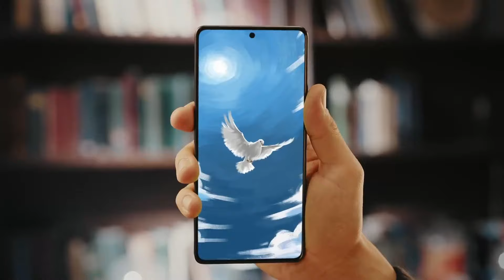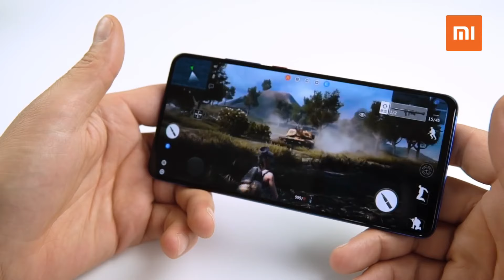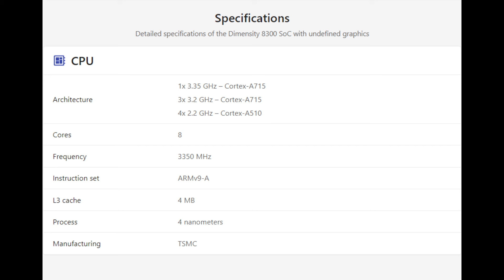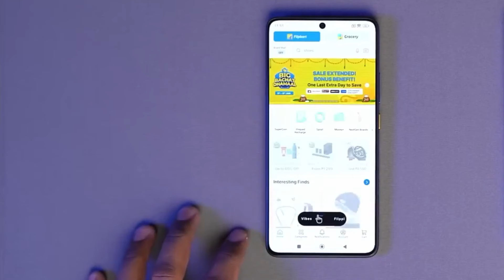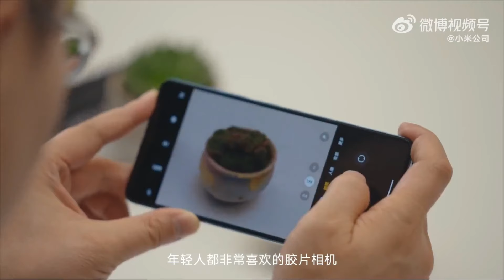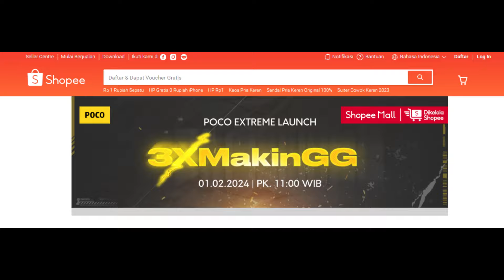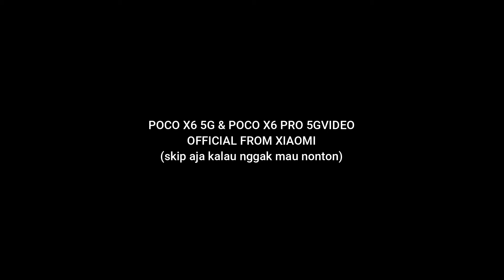POCO Resmikan Banyak HP Sekaligus.. Mana FAVORIT Kalian??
poco f6,
poco f6 indonesia,
poco f6 review,
poco f6 tanggal rilis,
poco f6 harga resmi,
poco f6 harga di indonesia,
poco f6 spesifikasi lengkap,
poco f6 game tes,
poco f6 kamera tes,
poco f6 vs xiaomi 13t,
poco f6 gadgetin,
poco f6 jagatreview,
poco f6 harag dan spesifikasi,
poco f6 ulasan lengkap,
redmi k70e,
redmi k70e indonesia,
poco f6 pro,
poco f6 redmi note 13 pro,
harga poco f6,

harga poco x6 pro,

poco x6,
poco x6 indonesia,
poco x6 review,
poco x6 tanggal rilis,
poco x6 harga resmi,
poco x6 harga di indonesia,
poco x6 spesifikasi lengkap,
poco x6 game tes,
poco x6 kamera tes,
poco x6 unboxing,
review poco x6,
poco x6 vs poco x5,
poco x6 vs xiaomi 13t,
poco x6 gadgetin,
poco x6 jagatreview,
poco x6 harga dan spesifikasi,
poco x6 ulasan lengkap,

poco x6 5g indonesia,
poco x6 5g review,
poco x6 5g tanggal rilis,
poco x6 5g harga resmi,
poco x6 5g harga di indonesia,
poco x6 5g spesifikasi lengkap,
poco x6 5g game tes,
poco x6 5g kamera tes,
poco x6 5g unboxing,
review poco x6 5g,
poco x6 5g vs poco x5,
poco x6 5g vs xiaomi 13t,
poco x6 5g gadgetin,
poco x6 5g jagatreview,
poco x6 5g harga dan spesifikasi,
poco x6 5g ulasan lengkap,